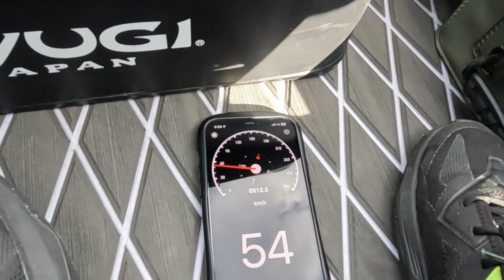【低水温期のスイムベイト】イービルシャッドVSレイジースイマー 早明浦ダムバス釣り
旧吉野川＆金砂湖　使用ボート19ftのバスボート【NITRO Z7】
1名様30000円
2名様35000円
3名様40000円

早明浦ダム　使用ボート19ftのバスボート【NITRO Z7】
1名様33000円
2名様35000円
3名様40000円

正木ダム＆内場ダム　使用ボート13ftのアルミボート【ステーサー400】
1名様30000円
2名様35000円

小規模フィールド＆野池　使用ボート11ftのアルミボート【サウザージョン】
1名様20000円

淡路島野池ガイド　期間限定
1名様20000円
2名様25000円
ガイド予約&スケジュール⇩⇩